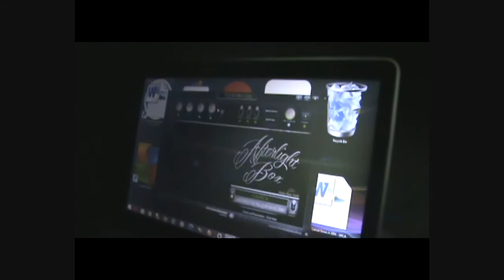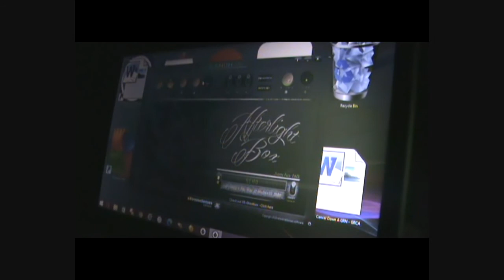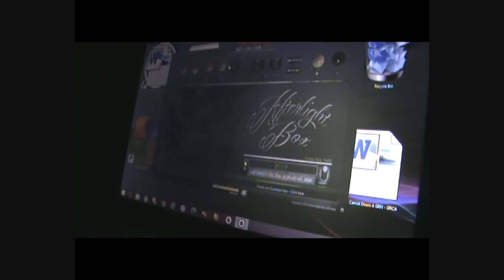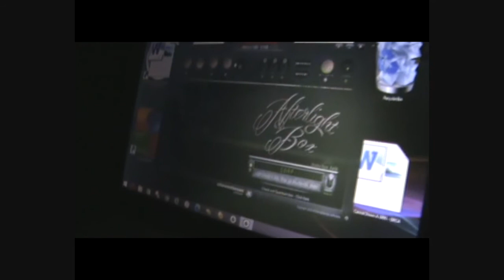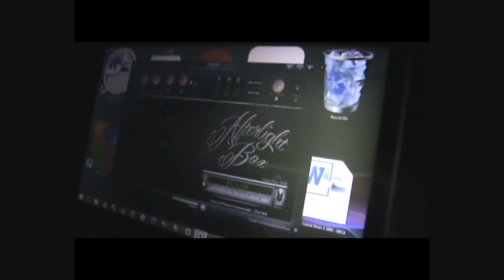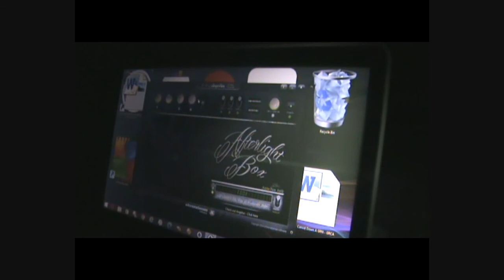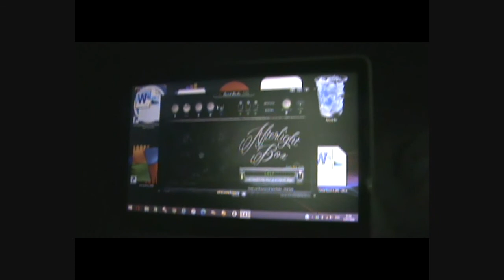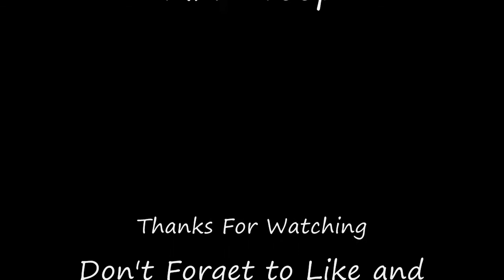Racton Ruins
Our very first investigation as Infinity Paranormal , very strange night.

If you liked this episode please feel free to show your appreciation for it by buying us a coffee. thanks